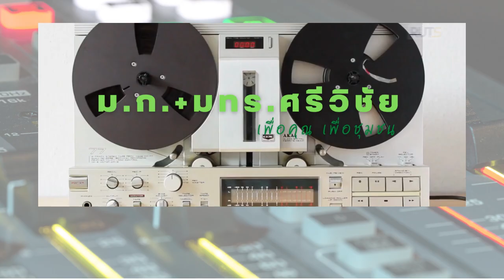ม.ก. + มทร.ศรีวิชัย เพื่อคุณเพื่อชุมชน ประจำวันที่ 6 ตุลาคม 2565 เวลา 14.00 น.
ออกอากาศเป็นประจำทุกวัน เวลา 10.00 น. และ 14.00 น.
โดยความร่วมมือจาก สถานีวิทยุเกษตรศาสตร์ (สงขลา) และ สถานีวิทยุ มทร.ศรีวิชัย สงขลา ออกอากาศผ่านสถานีวิทยุ ระบบ FM 97.50 MHz. และระบบ AM 1269 KHz.